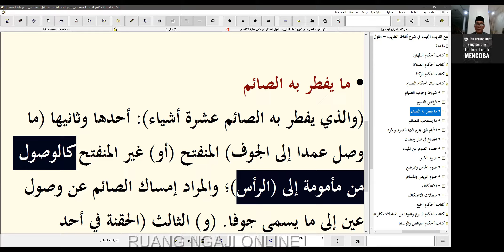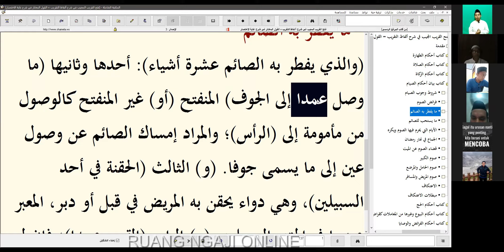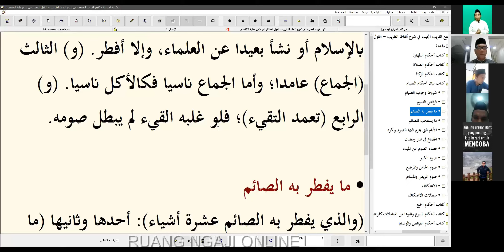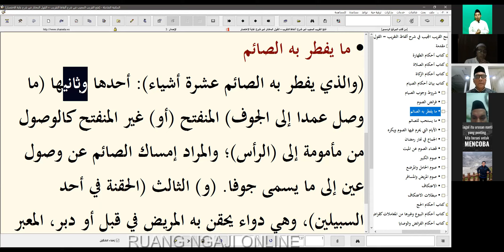🔴 LATIHAN BACA KITAB KUNING KELAS (B) || ما يفطر به الصائم Part.1